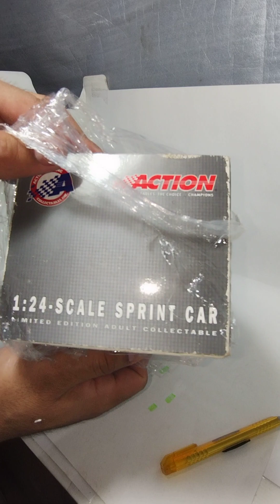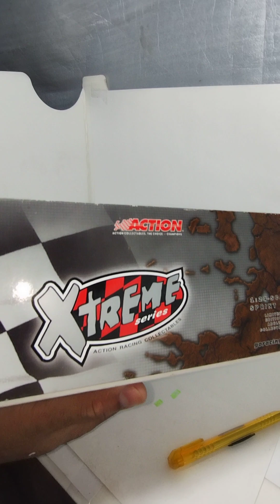Unboxing Action Sprint Car # 20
Apertura y muestra de un coche de la serie de carreras Sprint del piloto Danny Lasoski 2004 Sprint Car Xtreme.